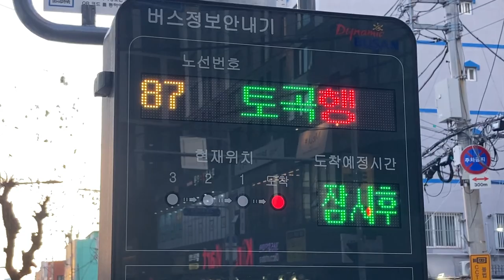(구)성분도병원((Former) Sungbundo Hospital) バス停(버스 정류장) LED電光掲示板(接近情報/バスロケ 버스정보안내단말기(BIT) LED전광판)